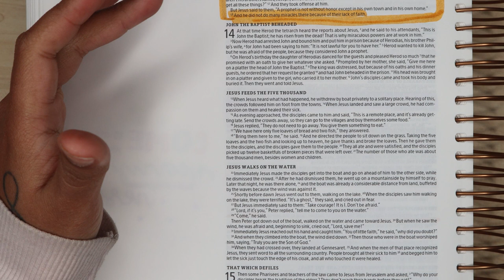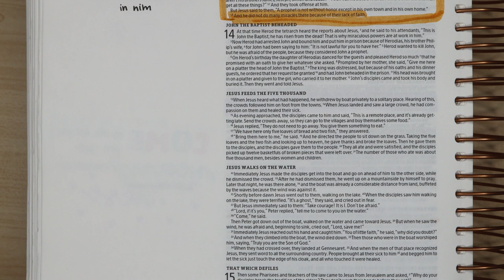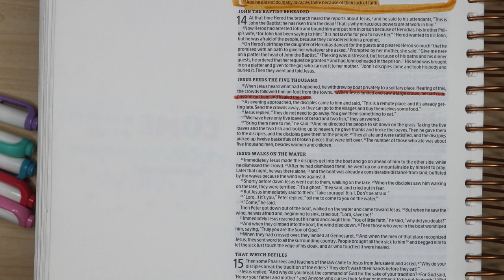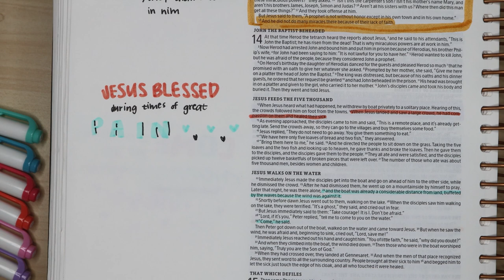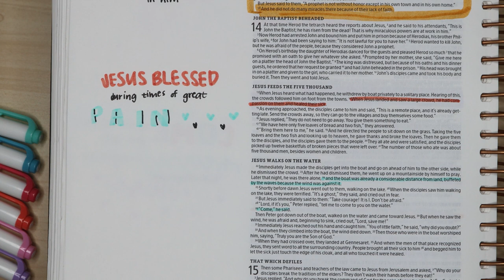Bible Study on Matthew 14: The value of blessing others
NIV Study Bible

Journaling Bible

Screen protector - makes it feel more like writing on paper

iPad Case

Scribbles that Matter Bullet Journal (when in stock, this is my favorite!)

Vivid Scribbles Bullet Journal:

My favorite black gel pens:

My favorite colored gel pens:

Zebra Mildliner:

Faber-Castell Pitt Artist Markers:

Crafters Adhesive

Digital Journaling Bible from Etsy

✏ CREDITS

✏ EQUIPMENT
CAMERA
Canon M50 Bundle

OVERHEAD TRIPOD

RING LIGHT

✏ ABOUT
I am just a regular girl who loves Jesus and studying the bible.  I have no formal training in the Word (which is probably clear from the videos lol).  I cannot put into words how beyond GRATEFUL I am for this channel and amazing group of believers that support and share feedback with each other.  Thank you from the bottom of my heart ♡

Matthew 4:19